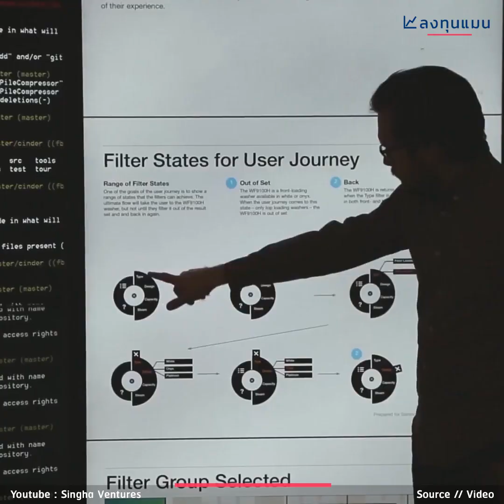ความท้าทายของการสืบทอดกิจการครอบครัว สู่ยุคเจเนอเรชันที่ 4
Clubhouse - @longtunman